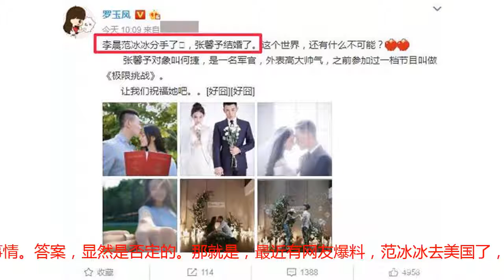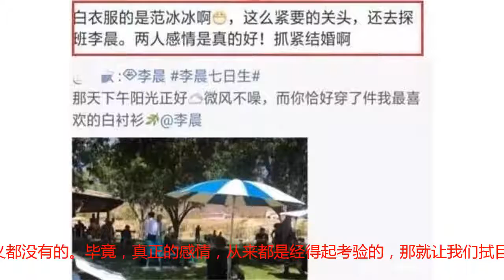范冰冰李晨已分手？范冰冰去探班，这两个动作证明二人的真实关系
文/煮娱君因为种种的争议，因为频频的是非，最近的李晨和范冰冰，则似乎低调了许多。比如，此前的二人，会时不时地秀秀恩爱，但如今则没有了。而且，李晨专注地在美国拍戏，此前也通过粉丝团否认了即将结婚的消息。这样的二人，的确是有点不太习惯的。因为，二人真的是太低调了，低调到尘埃里的感觉。这样的两个人，的确没那么熟悉了。不过，在这样的时刻，或许，低调也是最好的一种应对方式了。此前，凤姐等知名的大V都爆料一点，那就是，范冰冰与李晨已经分手了，而张馨予则结婚了。很多人将这联系在一起解读，似乎也是很有对比的。但客观地说，这样的对比，一点意思都没有。因为，如今的这些人，其实是不相干的人了。不过，吃瓜群众从中寻找一些乐趣，似乎也可以理解。因为，这就是一个娱乐至死的时代。不过，李晨与范冰冰二人分手了，这是真的吗？相信这是许多人很好奇的一件事情。答案，显然是否定的。那就是，最近有网友爆料，范冰冰去美国了，当然，不是因为别的事情，而是为了探班李晨。这样的一件事情，的确是值得解读的。而这最起码也证明一点，那就是，二人并没有分手，此前的种种传言，则可以偃旗息鼓了。不然的话，范冰冰的确没有必要去探班了。既然来了，说明